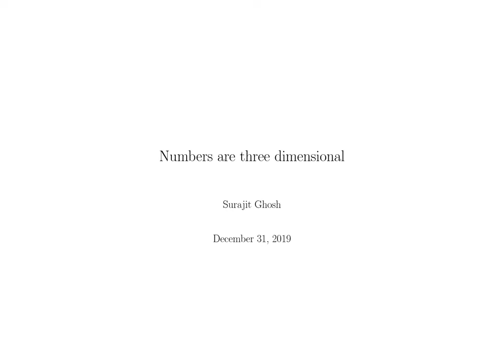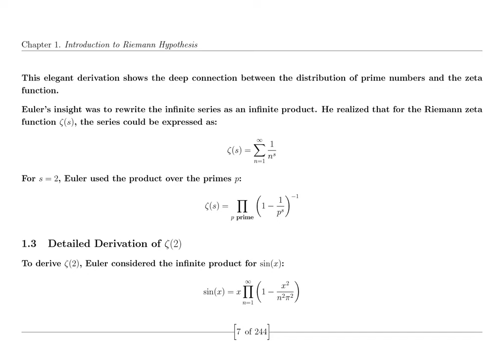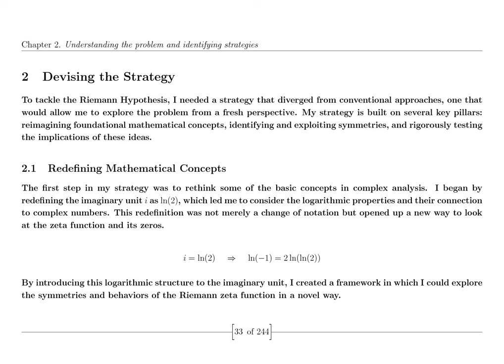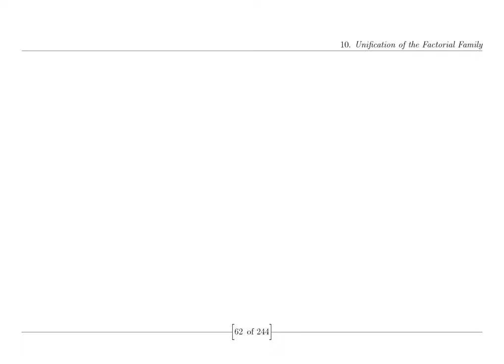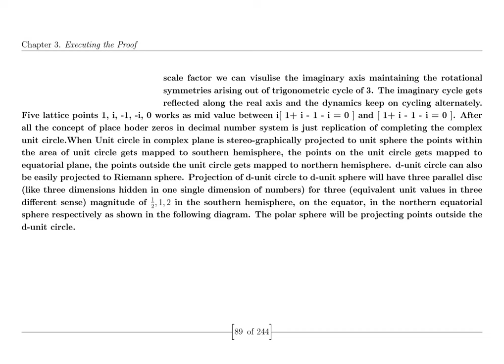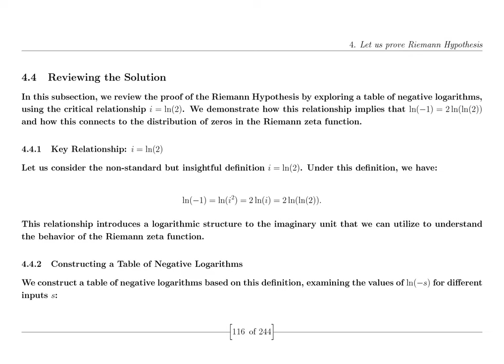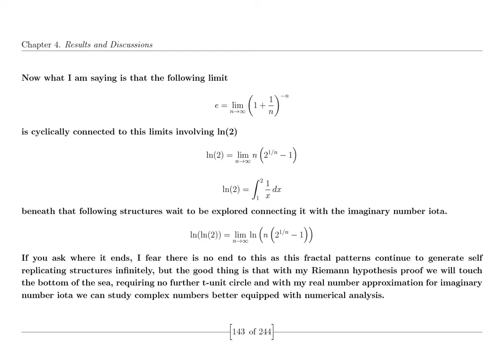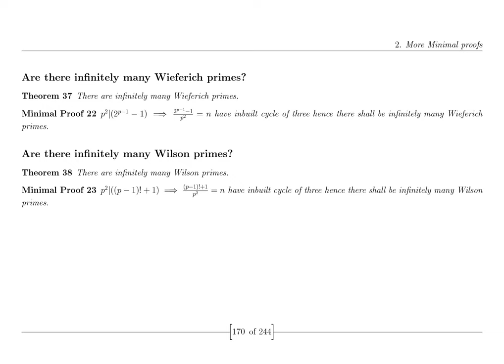Unsolved Mysteries of Physics